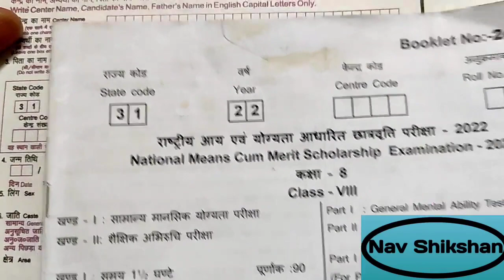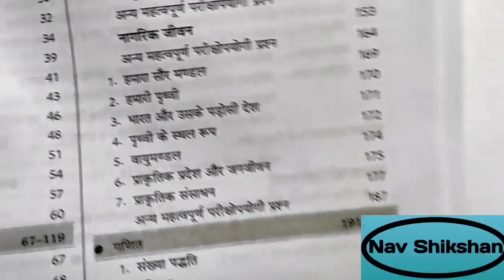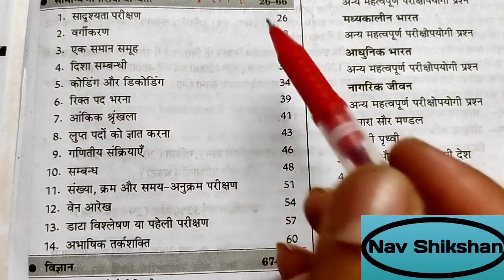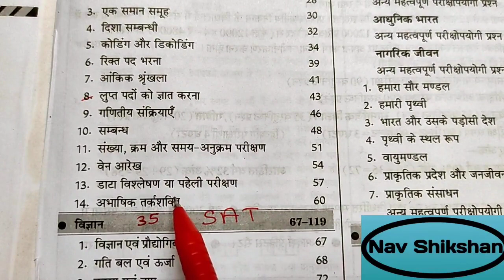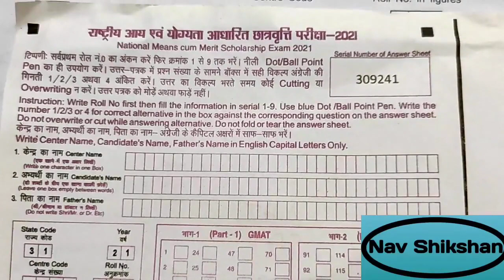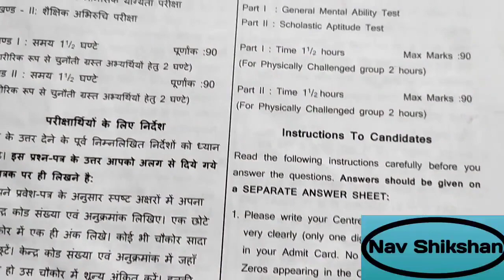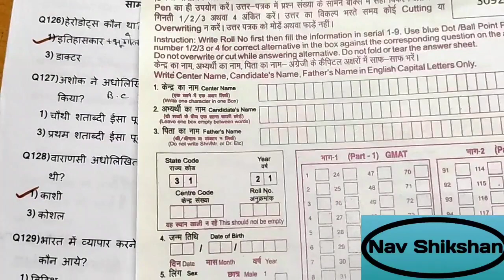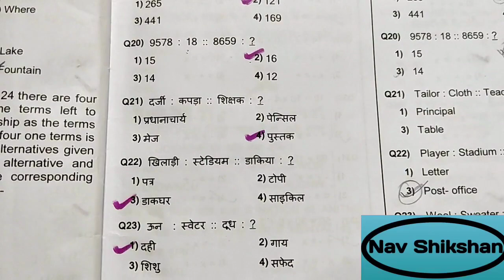NMMS की परीक्षा देते समय यह गलतियां भूल कर भी ना करें || Nmms exam 2023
राष्ट्रीय आय एवं योग्यता आधारित छात्रवृत्ति परीक्षा 2023 के लिए महत्वपूर्ण मॉडल प्रश्न तथा पिछले वर्षों के हल प्रश्न पत्र के वीडियोस*